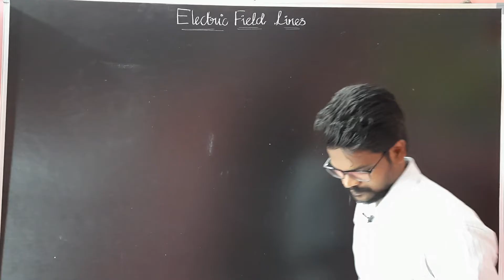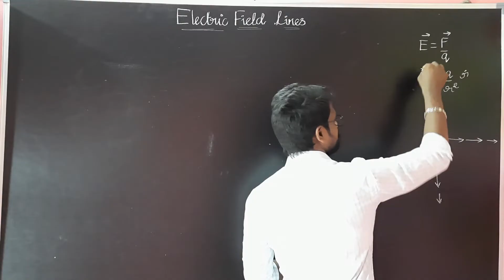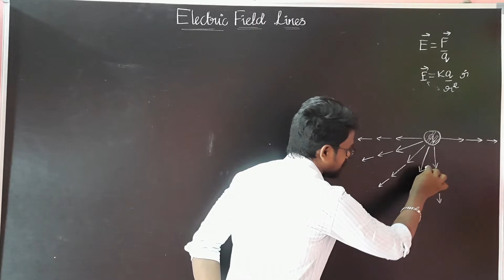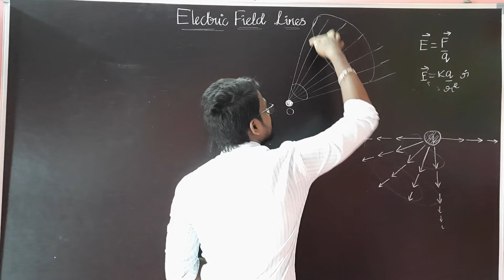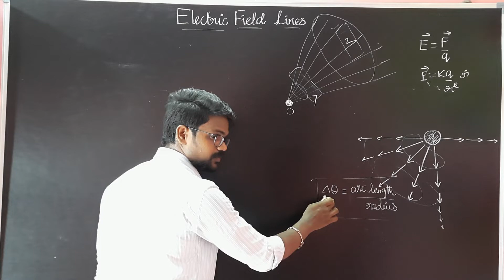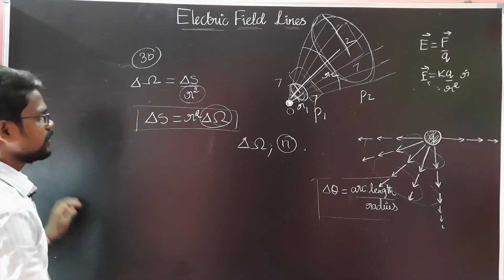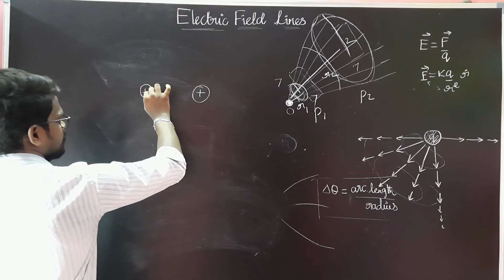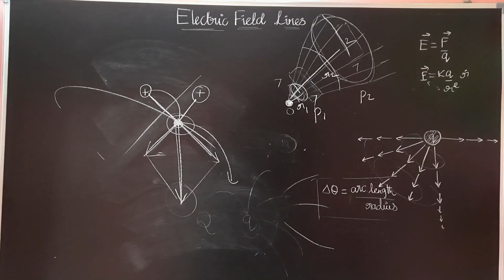Electric|Field|Line|Concept|NCERT|CBSE|Physics 12|Tamil|Muruga MP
electric charges and fields
# electric charges